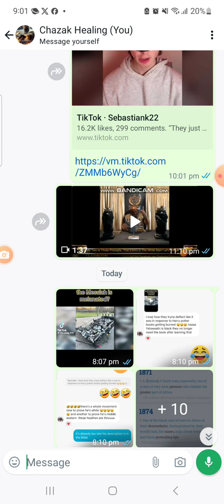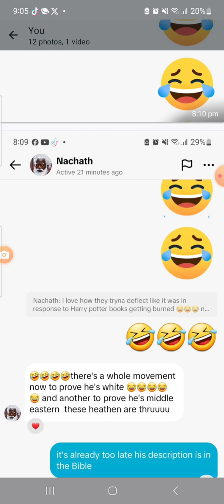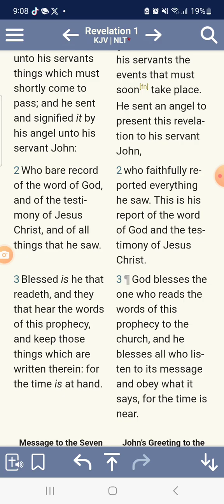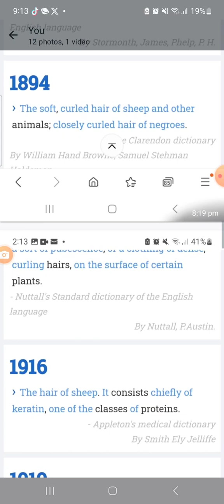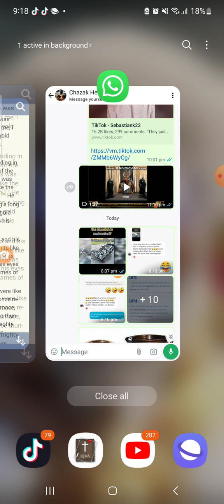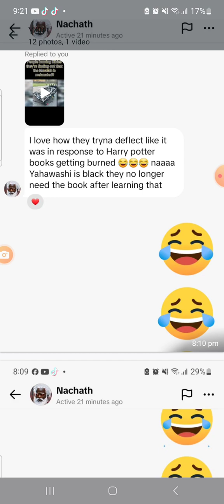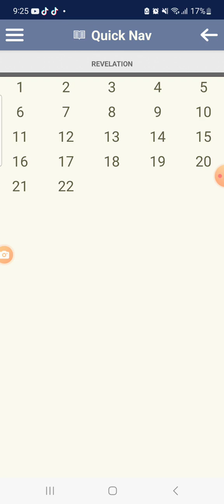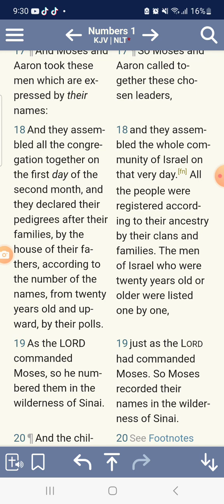Back to Basics Simple Description of Yahawashi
Revelation 1:14-15
[15]And his feet like unto fine brass, as if they burned in a furnace; and his voice as the sound of many waters.